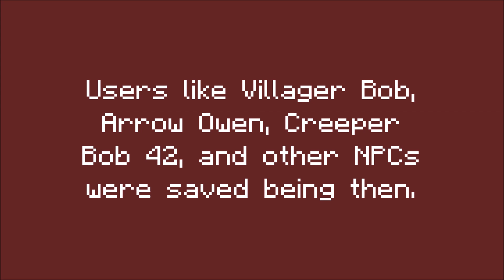We saved other NPCs in 2020! (Great News.)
Along with me (LibrarianMC) then I did this.